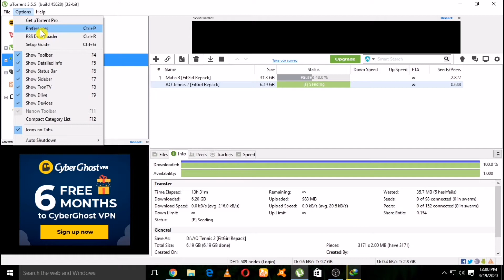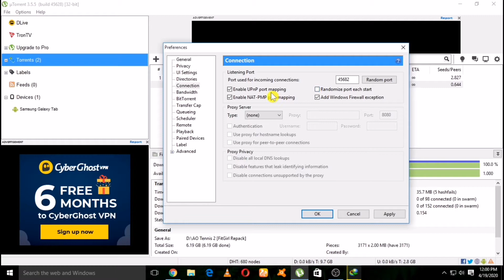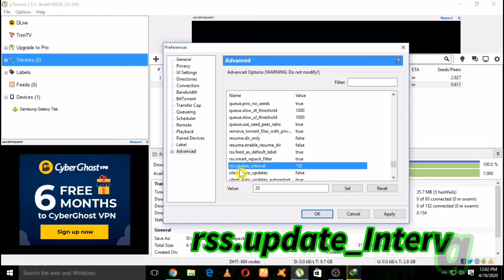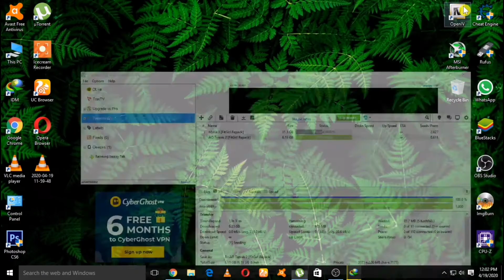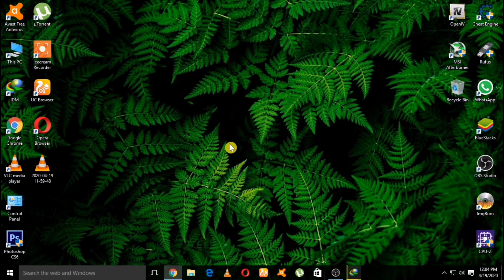How To Speed Up The UTorrent Downloads (2020) Must Watch!!!